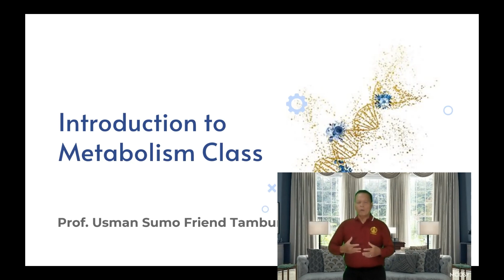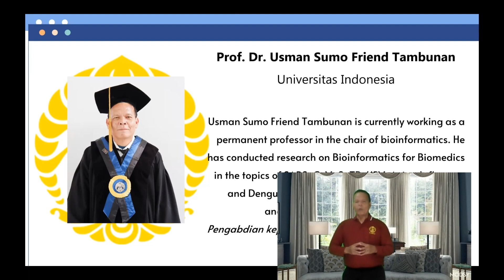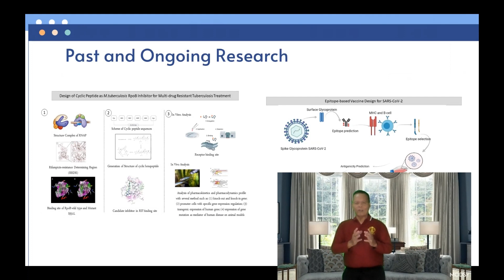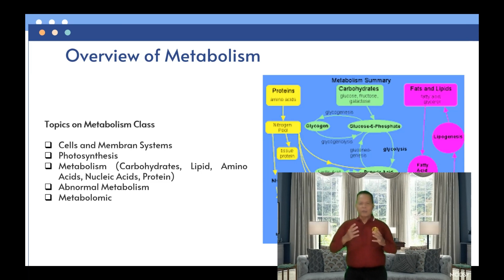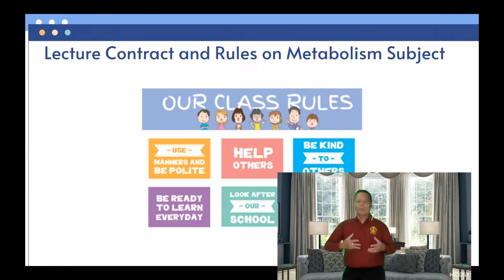INTRODUCTION TO METABOLISM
Video ini memuat penjelasan tentang materi kuliah Metabolisme. Pertama-tama lecturer memperkenalkan dirinya sebagai pemangku mata kuliah metabolisme. Menjelaskan dirinya mulai lulus dari Departmen Kimia Universitas Indonesia, melanjut studi pascasarjana di Tohoku university, Jepang. Kembali ke tanah air Indonesia, mengajar di Departemen kimia, FMIPA-UI. Beberapa tahun berselang selain bekerja di Universitas Indonesia, bekerja juga di BPPT sebagai Senior Scientist. BPPT memberikan kesempatan pertama kalinya training ke Amerika, yaitu di Battle Institute, OHIO, Colombus. Selanjutnya mendapat kesempatan menimba ilmu di School of Pharmacy, Kansas University, Lawrence, Kansas. Selain itu ke Wisconsin, Taiwan dan negara lain.
Awalnya pada saat pascasarjana, ia mengambil subject “Total Synthesis of Natural product”, namun akhirnya setelah memperdalam ilmu di beberapa institute, sekarang ia fokus pada “Bioinformatik and Biomedical Science, khususnya mendesain obat dan vaksin, terutama peptide-based drug desain vaksin. Penyakit demam berdarah atau Dengue, Cervic cancer, tuberkolosis dan Sars Cov-2 atau Covid-19 adalah subjek penelitiannya.
Di video ini di jelaskan materi kuliah yang akan disampaikan, antara lain: Pendahuluan, cell dan membrane, photosintesis, metabolit primer (karbohidrat, lipid, protein, asam nukleat), vitamin dan mineral serta ketidaknormalan metabolisme. Di jelaskan pula aturan main perkuliahan, seperti bobot penilaian, public lecture dan hal terkait lain.
Mata kuliah metabolisme ini, selain diikuti oleh mahasiswa departemen kimia, dapat juga diikuti oleh mahasiswa dari program studi lain yang berkaitan dengan “Life Science. Mata kuliah ini dapat diambil oleh mahasiswa kedokteran, Kesehatan, keperawatan, biologi, pertanian, Teknik kimia (bioprosess), biologi dan fisika medis. Selain fokus untuk mahasiswa Departemen kimia, mata kuliah ini juga dapat dishare untuk mahasiswa dari berbagai universitas atau institute di Indonesia; IPB, ITB, Universitas Padjadjaran, Universitas Diponegoro, Universitas Gajah Mada, ITS, USU, Universitas Lampung, Universitas Hasanuddin dan universitas atau institute lain, negeri maupun swasta yang ada di Indonesia.
Selamat mengikuti/menonton kuliah pada channel YouTube: Usman Bajened Un dan salam.

This video contains an explanation of the Metabolism course material. First of all, the lecturer introduces himself as a lecturer in the metabolism course. Explained that he started to graduate from the Department of Chemistry, University of Indonesia, continuing his postgraduate studies at Tohoku University, Japan. Back to Indonesia, teaching at the Department of Chemistry, FMIPA-UI. Several years later, apart from working at the University of Indonesia, he also worked at BPPT as a Senior Scientist. BPPT provided the first opportunity for training in America, namely at the Battle Institute, OHIO, Columbus. Then, he had the opportunity to study at Scholl of Pharmacy, Kansas University, Lawrence. Kansas. Besides that, go to Wisconsin, Taiwan and other countries.
Initially at postgraduate, he took the subject "Total Synthesis of Natural product", but finally after deepening his knowledge at several institutes, now he focuses on "Bioinformatics and Biomedical Science, specifically designing drugs and vaccines, especially peptide-based drug and vaccine design. Dengue fever or dengue, cervical cancer, tuberculosis and Sars Cov-2 or Covid-19 are the subjects of his research.
This video explains the lecture materials that will be delivered, including: Introduction, cells and membranes, photosynthesis, primary metabolites (carbohydrates, lipids, proteins, nucleic acids), vitamins and minerals and metabolic abnormalities. The lecture rules were also explained, such as the weight of the assessment, public lectures and other related matters.
This metabolism course, apart from being followed by students from the chemical department, can also be followed by students from other study programs related to "Life Science". This course can be taken by students of medicine, health, nursing, biology, agriculture, chemical engineering (bioprocesses), biology and medical physics. Apart from focusing on students from the Department of Chemistry, this course can also be shared with students from various universities or institutes in Indonesia; IPB, ITB, Padjadjaran University, Diponegoro University, Gajah Mada University, ITS, USU, Lampung University, Hasanuddin University and other universities or institutes, public and private in Indonesia.
Welcome to following/watching lectures on the YouTube channel: Usman Bajened Un and greetings.